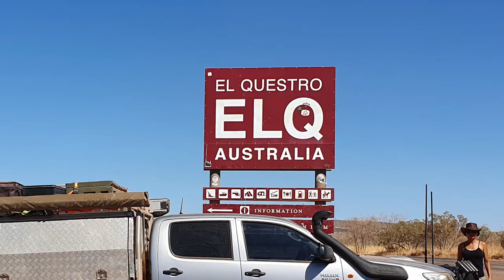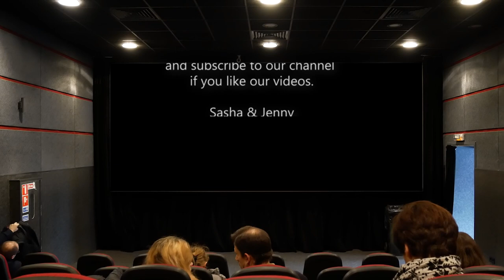El Questro Station's best hikes and gorges | E10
Join us as we cross the Pentecost River and make our way to El Questro station. Setup and ready we go on almost all possible hikes the station has to offer and explore some truly amazing gorges, waterfalls and hot springs along the way.
This is a must visit place when coming to the West Australian Kimberley region. Remote, rugged and full of natural beauty.

Chapters:
0:00 Intro
0:55 Pentecost River Campsite
8:08 El Questro Campsite
12:10 Zebedee Springs
14:40 Emma Gorge
17:47 El Questro Gorge
22:06 Champagne Springs